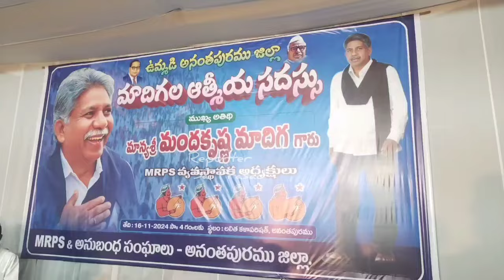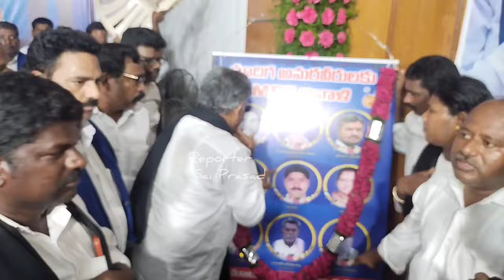అనంతపురంలో మాదిగల ఆత్మీయ సదస్సు..మంద కృష్ణమాదిగ పై పోటెత్తిన అభిమానం